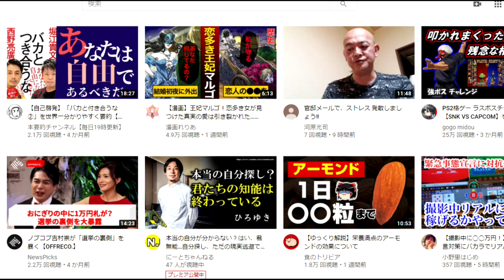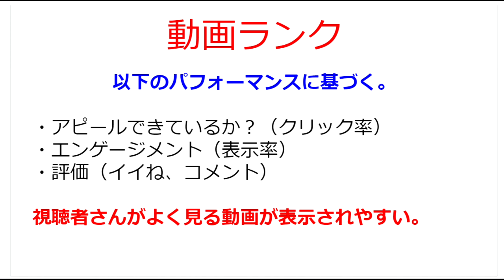【YOUTUBE収益化】第一話：視聴者を呼び込む仕組み